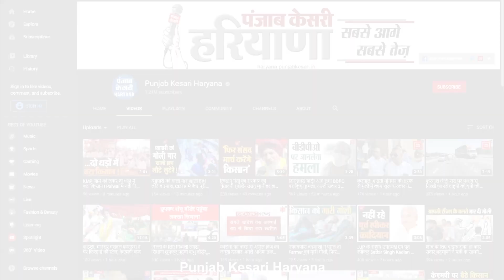बहाली को लेकर निलंबित नंबरदारों ने लघु सचिवालय में किया, बोले- पराली की सूचना देना हमारा काम नहीं